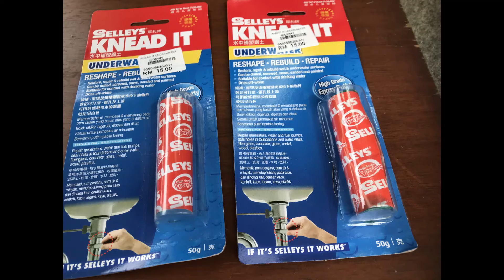Repairing Leaking Sewerage Cast Iron Pipe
In this episode, I want to share with you how I repaired a broken and leaking Sewage Cast Iron Pipe.
This project is difficult because of the limited headroom to access the leaking pipe.
See how I managed to solve this problem.